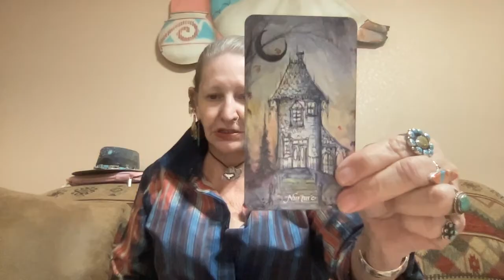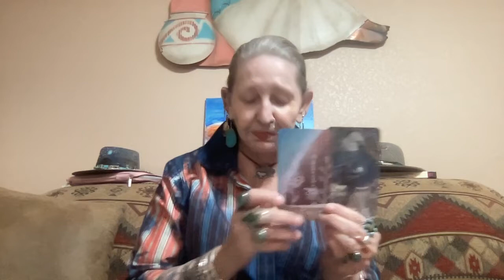Serendipity - Nurture -Wish - Patience